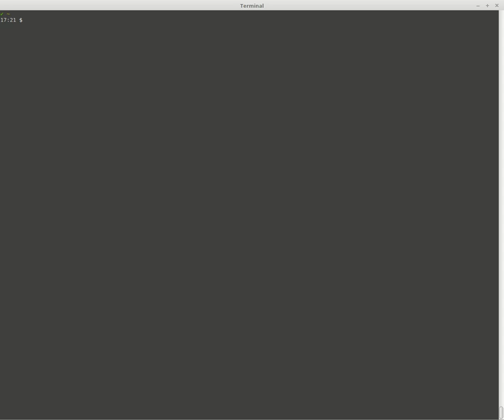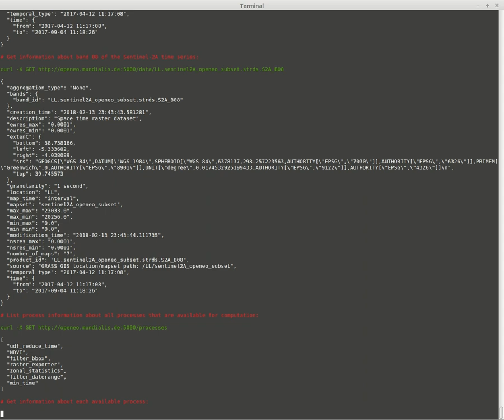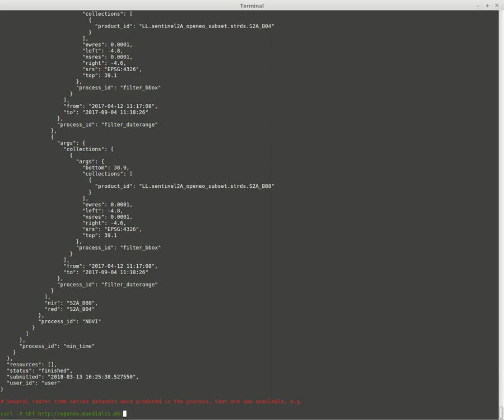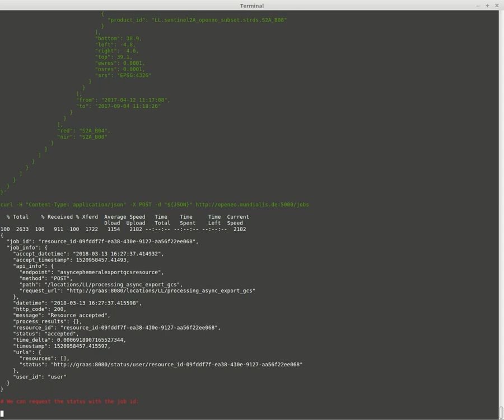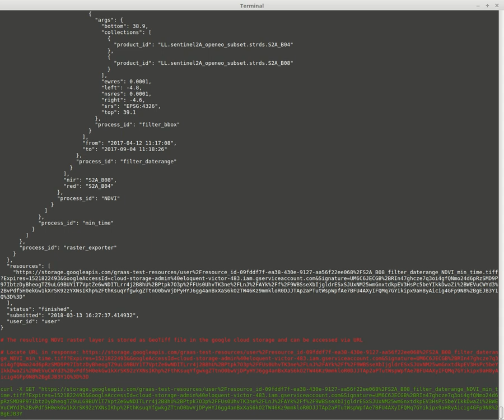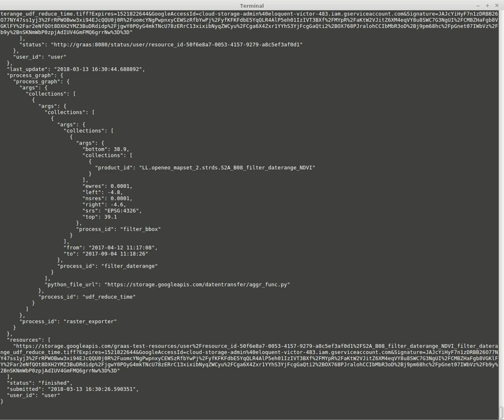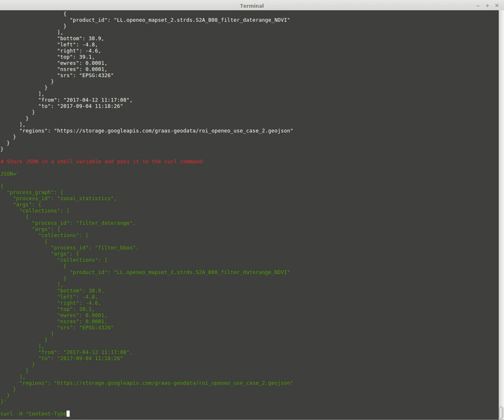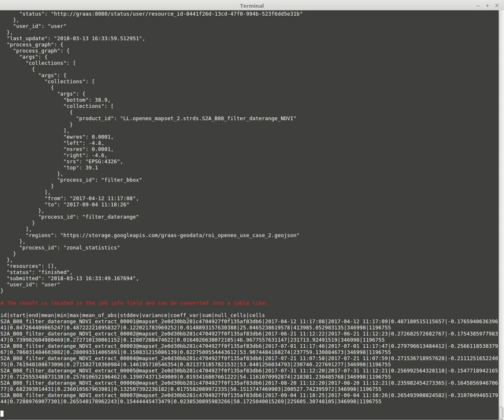openEO GRASS GIS back-end (POC for all use cases)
This video shows how the openEO GRASS GIS back-end by mundialis can be accessed using the command line interface.

All three use cases are presented:
- Deriving minimum NDVI measurements over pixel time series of Sentinel 2 imagery.
- Create a monthly aggregated Sentinel 1 product from a custom Python script
- Compute time series of zonal (regional) statistics of Sentinel 2 imagery over user-uploaded polygons

The openEO EU project develops an open API to connect R, python and JavaScript clients to big Earth observation cloud back-ends in a simple and unified way. This video demonstrates the existence of this API and its functioning for a selected number of use cases, by demonstrating functioning software implementation where an R, python and JavaScript client connect to a variety of back-ends.

openEO - A Common, Open Source Interface between Earth Observation Data Infrastructures and Front-End Applications is an H2020 project funded under call EO-2-2017: EO Big Data Shift, under grant number 776242. The project runs from Oct 2017 to Sept 2020.

This project has received funding from the European Union’s Horizon 2020 research and innovation programme under grant agreement No 776242. The contents of this website reflects only the authors’ view; the European Commission is not responsible for any use that may be made of the information it provides.